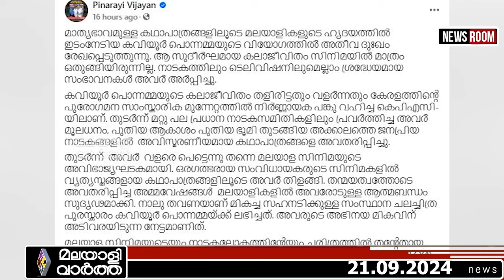മലയാളത്തിൻ്റെ അമ്മക്ക് │ SURESH GOPI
"അവസാനമായി ഒന്ന്
കാണാൻ ഓടിയെത്തി
സുരേഷ് ഗോപി..!
ലിസി ആശുപത്രയിൽ "